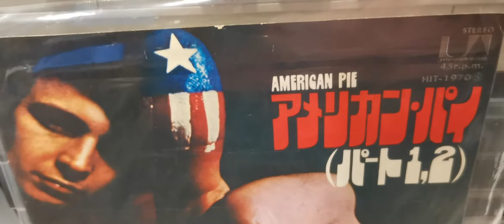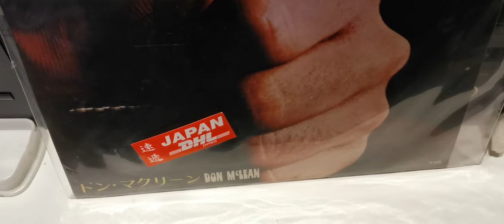Don McLean American pie 1972 Japan ep